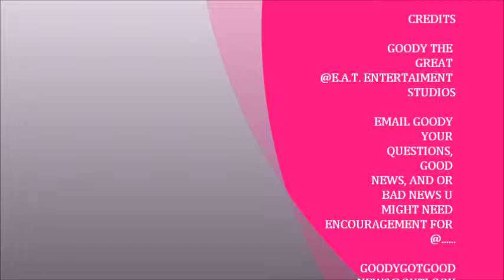GOODY GOT GOOD NEWS PRE-EPISODE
This is a Pre-pisode of my new hit series Goody Got Good News!!! This is a real life, real positive, blog video/ TV show created by motivation/ Jesus Based hip hop artist Goody the Great!!! She is all about helping her people stay positive and conquering this thing called life with good news and our Good God!!! Life is crazy, frustrating, and seems to be unbeatable with out belief/ faith in Jesus and a fantastic support system like herself and her team. People aren't so interested in the Good news of it all, and that's why chaos follows them, at the end of the day everyone desires peace, love, and all the excitng possibilities our father created us to have! Also i will also have special guest periodically. Will you join us tell us your Goody News, or maybe get a positive spin on your "Bad News"! Hey how bout this "Let Go, Let God and just WATCH ME. I AM GOODY THE GREAT THRU CHRIST THAT STRENGTHENS ME!!!